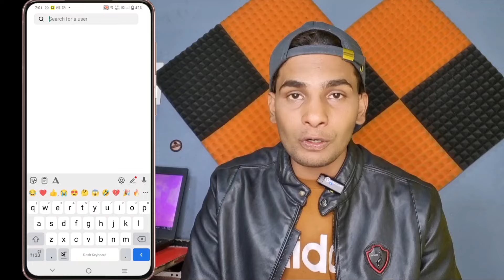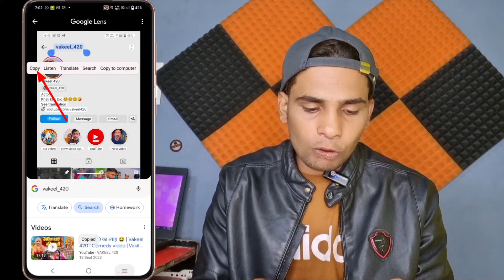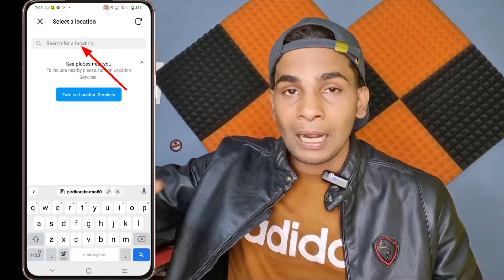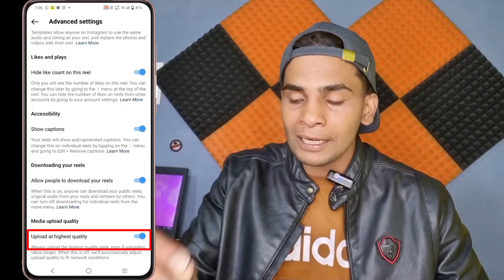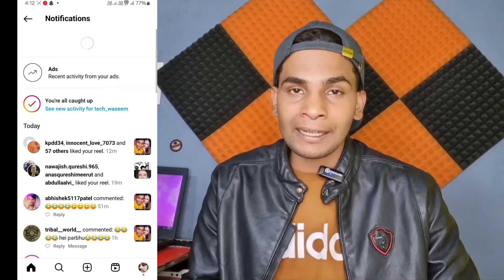INSTAGRAM पर REELS वीडियो डालते समय ये गलती मत करना || INSTAGRAM VIDEO UPLOADING RIGHT PROCESS 2024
1.instagram reels viral kaise kare
2.instagram reels viral kaise kare 2023
3.instagram reels viral
4.how to viral reels on instagram
5.instagram par reels viral kaise kare
6.instagram video viral kaise kare
7.instagram video viral
8.reels viral kaise kare
9.reel viral on instagram
10.reels viral kaise kare 2023
11.instagram viral reels
12.instagram par video viral kaise kare

instagram pe reels viral kaise kare
reels viral
waseem ki tech
instagram me reels viral kaise kare
instagram real viral kaise karen
instagram reels viral kaise karen
reel viral karne ke liye kya kare